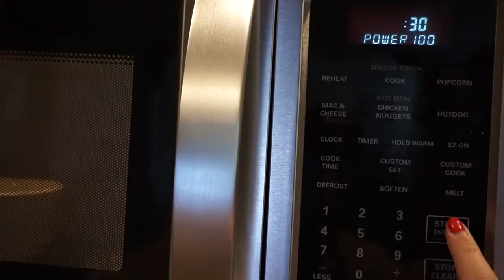🇺🇸 Red, White and Blue Dessert Board 🇺🇸 SUPER EASY Fourth of July Party Tray!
This EASY red, white and blue dessert board requires no cooking (other than the microwave) and is jam packed delicious treats to satisfy your holiday sweet tooth -candy, oreos, chocolate and more! Bring all the patriotic vibes with you to a 4th of July, Labor Day or Memorial Day gathering. This tray goes together quickly and will be a party favorite. 🇺🇸 If you're making a board like this or have in the past, what additional treats did you add to the mix? Share in the comments! 🇺🇸

✅ INGREDIENTS LIST ***This is just what I used, don't be afraid to mix it up and switch out a thing or two. Make it your own and have fun with it! 🇺🇸

- OREOS - found these Olympic Oreos at Target and they have popping rocks omg! but any Oreos will do! I just thought it was fun that these were red, white and blue!

- WHITE MELTING CHOCOLATE - melt in microwave for 30 seconds, stir, 15 more seconds, stir and repeat until smooth. (mine took 30, 15, 15)
**Dip the Oreos in the chocolate and lay them on parchment paper, add sprinkles before the chocolate hardens.

- SPRINKLES! Found these on Amazon, but any sprinkles that are red or blue would work. You could also play with dying your white chocolate red or blue. I thought the mix of sprinkles and stars was cute.
**To speed up the process, put the Oreos in the fridge for 15-30 minutes. Take them out, break off the extra chocolate around it and they're ready!

-STAR COOKIE CUTTERS - Found these on Amazon, but you can use any cookie cutter or even just place your candies in a small bowl or shape of a star. Make it your own. The cookie cutters help to hold the smaller candies in place and I love the red rim on these.

-RED, WHITE & BLUE PEANUT M&M'S

-LINDOR LINDT TRUFFLES - MILK CHOCOLATE

-MINI KIT KAT BARS COVERED IN WHITE CHOCOLATE

-HERSHEY'S COOKIES AND CREAM BAR (RED, WHITE AND BLUE)

-TWIZZLERS

-YOGURT PRETZELS (Could sub anything else you wanted to dip in the white melting chocolate)

-DOVE PROMISES - MILK CHOCOLATE

-BLUEBERRIES (For the kids! lol)

-STAR COOKIES (Store bought)

⭐️ LINKS ⭐️

THRIFTBOOKS.COM - Click here to earn a FREE book with your first $30 order! Great rewards program to keep earning free books as you build your home library!

SAVE ON GROCERY DELIVERY - I save so much time using Instacart...and even though there are some costs associated with this service, I feel that we save money being able to see the total before submitting our order vs. finding out at checkout. You have a chance to eliminate unnecessary items and make sure you're in budget! Click here to give it a try and save on your first Instacart order

Our favorite blankets!--- We have at least 15 of these throws throughout our home,  and they make the perfect gift! Be sure to dry on low heat to keep them soft.

Stress relief elixir (I take this before bed almost every night!)